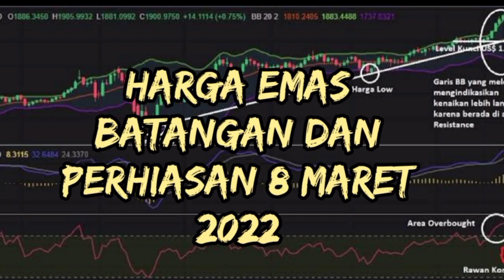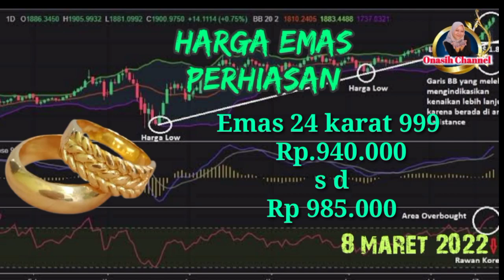harga emas hari ini 8 maret 2022 kembali naik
Harga emas melonjak lagi di dekat level psikologis $2.000 pada akhir perdagangan Selasa (8/3) pagi WIB, karena kian meningkatnya agresi Rusia di Ukraina meningkatkan risiko geopolitik yang mendorong permintaan safe-haven terhadap emas. Kontrak emas paling aktif untuk pengiriman April terdongkrak $29,3 atau 1,49% dan ditutup di level $1.995,90 per ounce. Ini merupakan harga penutupan emas tertinggi sejak pertengahan Agustus 2020. "Jika kita tidak melihat semacam de-eskalasi antara Rusia dan Ukraina segera, kita akan melihat emas pada rekor tertinggi lebih cepat," kata Jim Wyckoff, analis senior di Kitco Metals.

Ada acuan khusus untuk kadar kemurnian emas yaitu standar SNI 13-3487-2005 yang menetapkan standar karat sebagai berikut:

24 Karat artinya  99,00 persen s.d. 99,99 persen
23 Karat artinya  94,80 persen s.d. 98,89 persen
22 Karat artinya 90,60 persen s.d. 94,79 persen
21 Karat artinya 86,50 persen s.d. 90,59 persen
20 Karat artinya  82,30 persen s.d. 86,49 persen
19 Karat artinya  78,20 persen s.d. 82,29 persen
18 Karat artinya  75,40 persen s.d. 78,19 persen
14 Karat artinya  58,3 persen s.d. 41,7 persen
10 Karat artinya  41,7 persen s.d. 58,3 persen